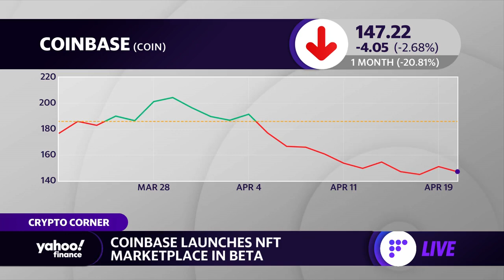Coinbase launches NFT marketplace in beta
Yahoo Finance crypto reporter Jennifer Schonberger discusses Coinbase's new NFT marketplace.